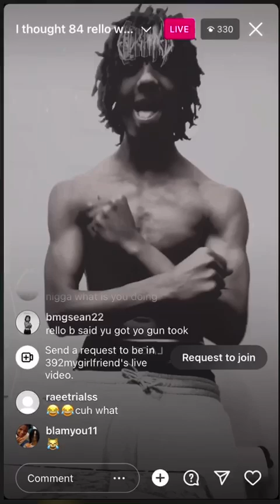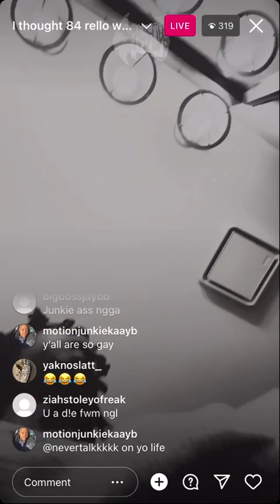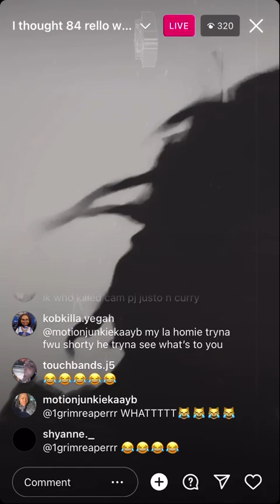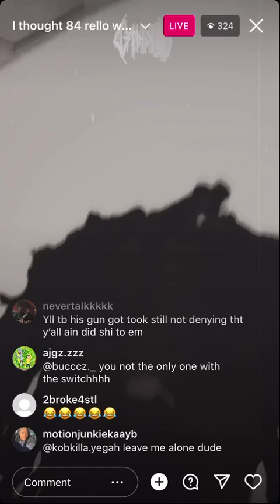Mo P on live 🫵🏽